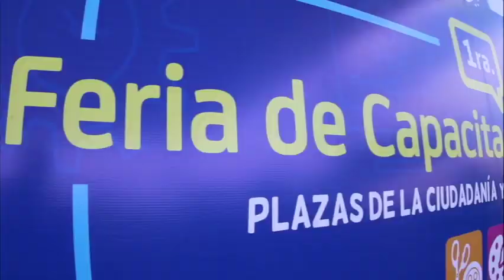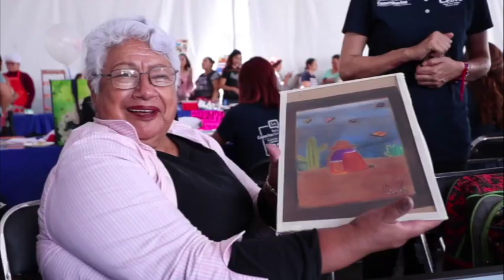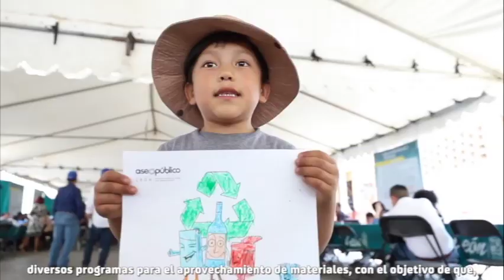SPOTS 23 DE JULIO